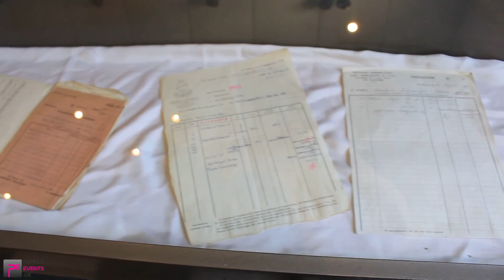patrasevents.gr - Λαϊκό Μουσείο Τέχνης - Πάτρα